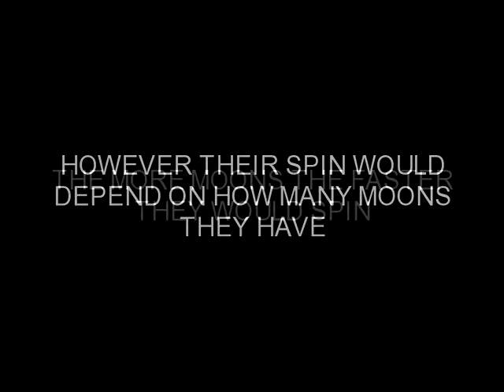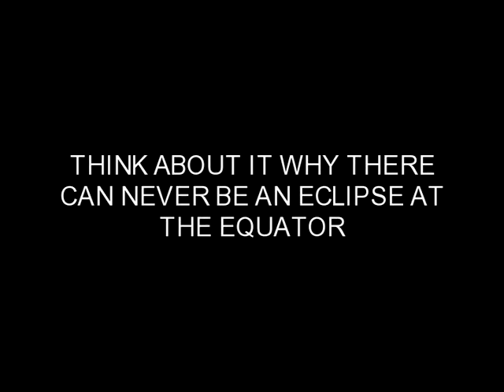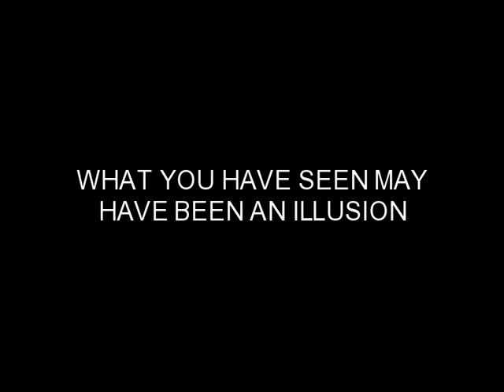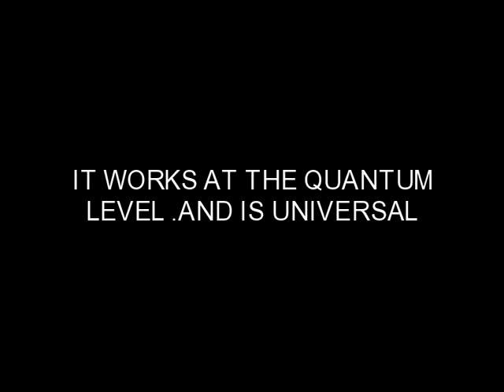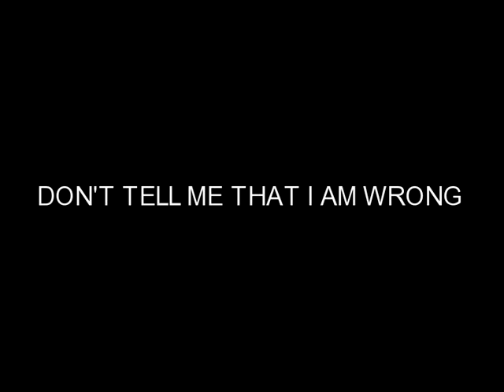EVERYTHING WE KNOW ABOUT THE PLANETS IS WRONG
WHAT WE KNOW ABOUT THE PLANETS MAY BE WRONG